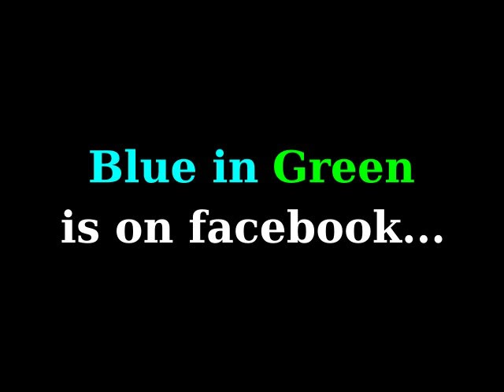Rita Marcotulli "Omaggio ai Pink Floyd" - Melodico/Cirrus Minor.flv